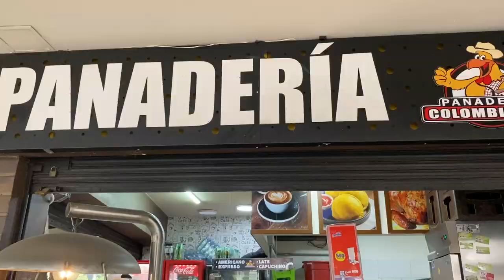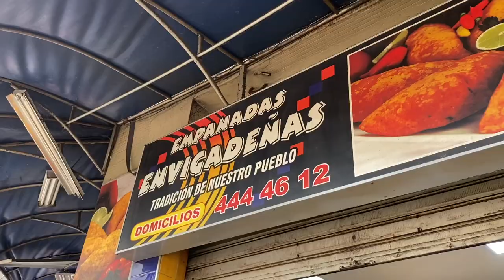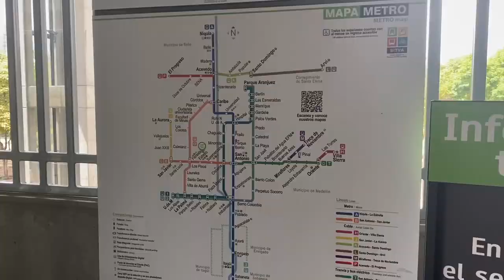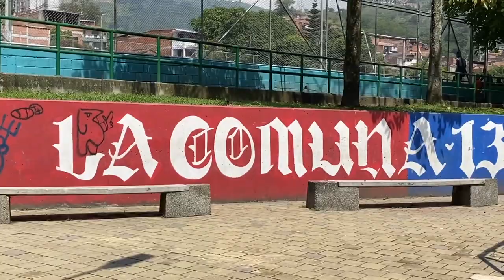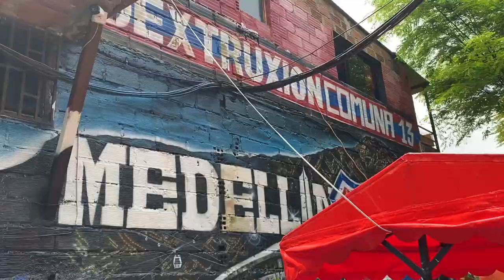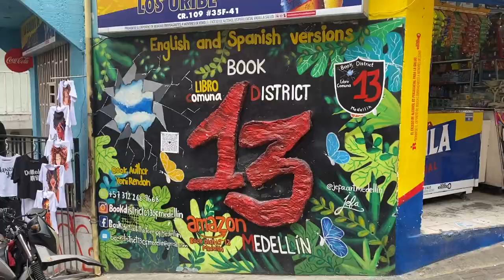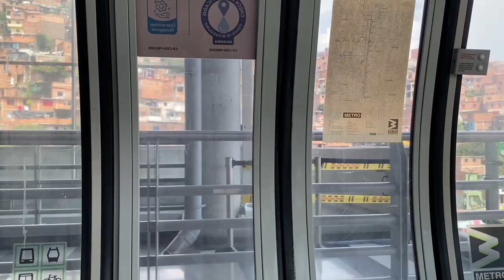Gay boyfriends in Medellin, Colombia | Vlog 148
Bon dia Logey bears! Come explore Medellin, the city of eternal spring with me. 🇨🇴 As you know now, Colombia is my first ever country in South America, and the perfect city to get a bite into this continent is Medellin. It's creative, and artistic and has persevered through recent history to become the thriving hub it is now.